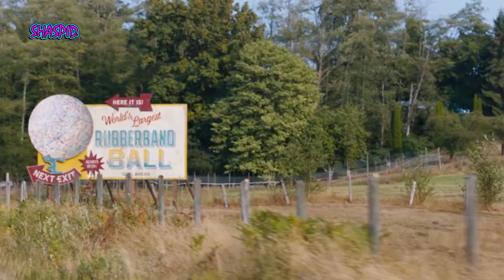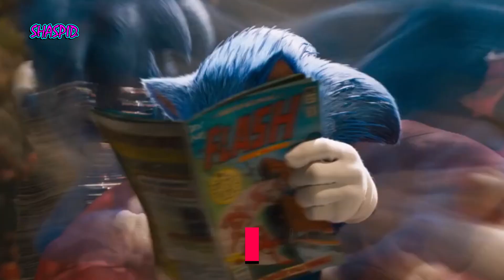¡Ya se estrenó SONIC!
Corre a ver SONIC porque pronto viene la reseña...